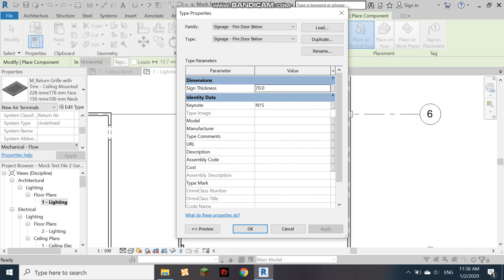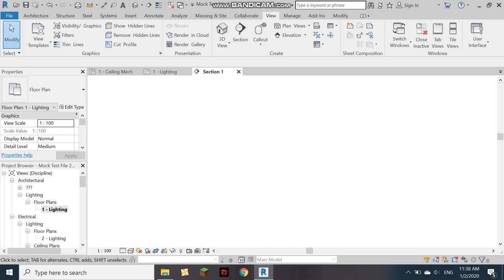Revit: Exit Sign Tutorial